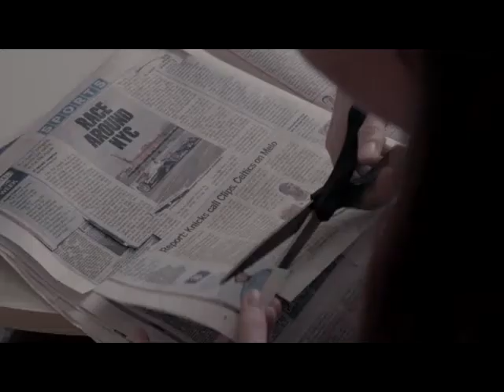Short Film Fridays: Parachute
Inwood Art Works presents Short Film Fridays

Parachute

Director: Brian Mihok

A woman, living alone, struggles with her debilitating anxiety.  She begins trying ways to improve her quality of life.  She might just have found something.

Support Local Small Business! This week we feature Tryon Public House and the Tubby Hook Tavern.

Additional promotional support by NYC Department of Small Business Services / Washington Heights BID. For a list of open small businesses in Inwood and Washington Heights

See Less